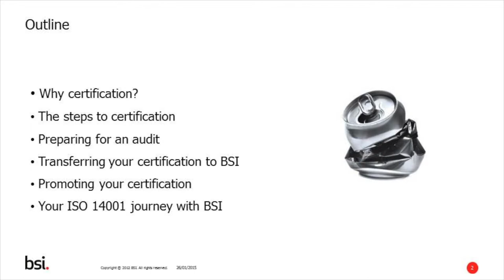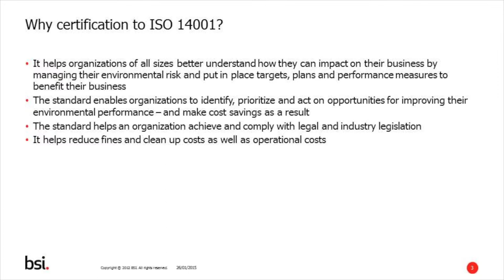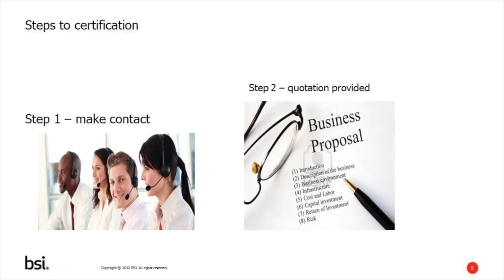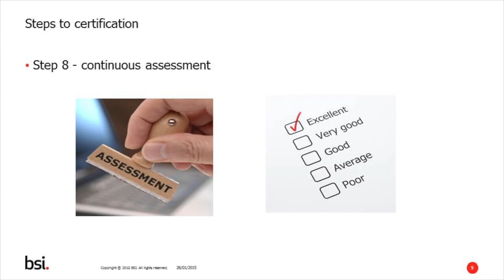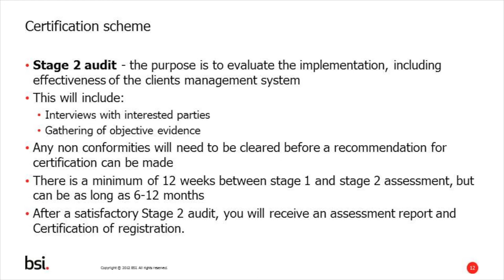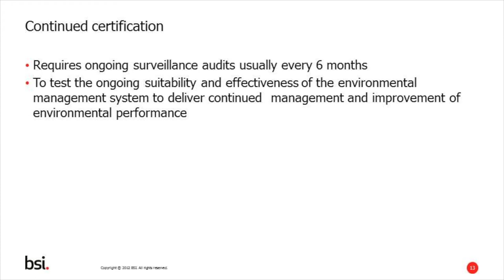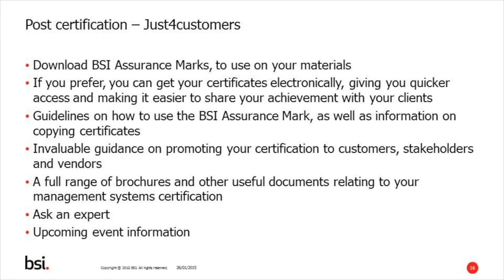Getting certified to ISO 14001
Mark Gouldstone, BSI's UK Client Propositions Manager explains the benefits of certification, what steps you need to take, preparing for an audit, how you can transfer your certification to BSI, how we can help you market your achievement and other ways BSI can support you. You can also learn more by visiting